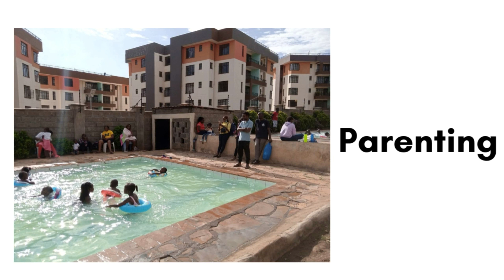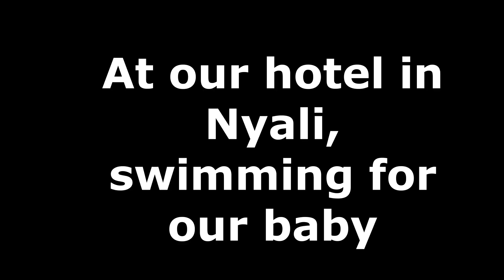Seeing the WEIRDEST, SCARIEST and DANGEROUS sea creatures in Mombasa: Our SAD last day in Mombasa.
Hello guys,
Unfortunately all good things come to an end. We had to say goodbye to Mombasa and go back to hustle in Nairobi. Till the next BIG adventure please stay locked in my channel